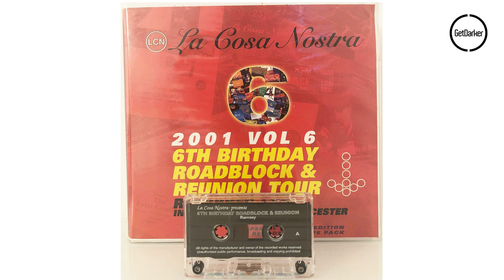Ramsey - La Cosa Nostra 6th Birthday [2001]